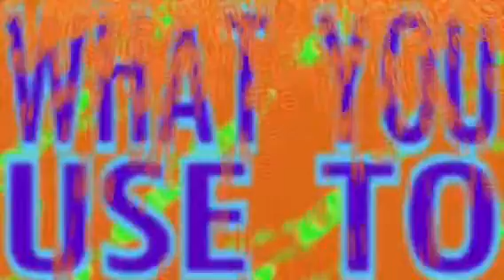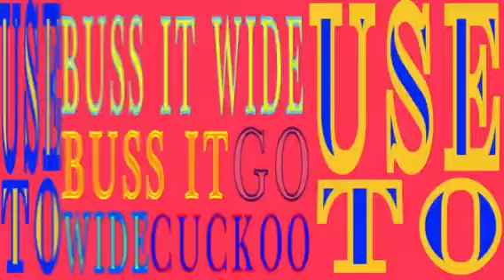Euro Solomon - CUCKOO (Lyric Video)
Lyric Video Edit x @Bobushcka
Song & Writer x  @EuroSolomon
Produced x Digital Beatz
Artwork x @Dysf.paulie